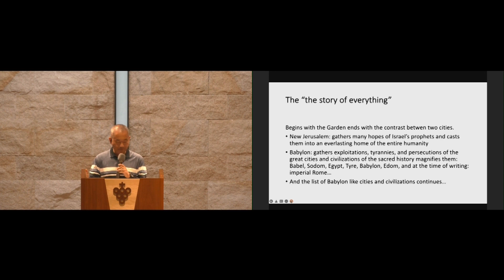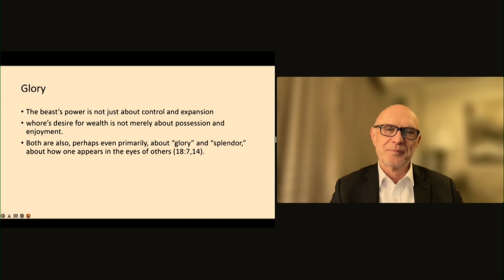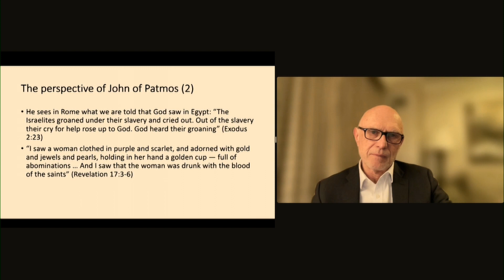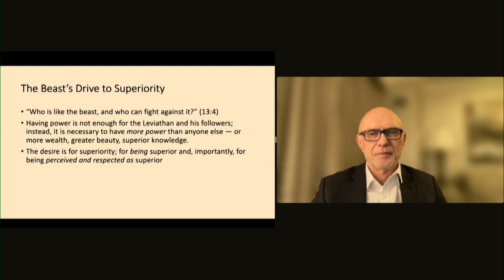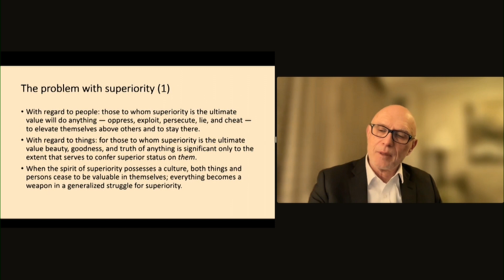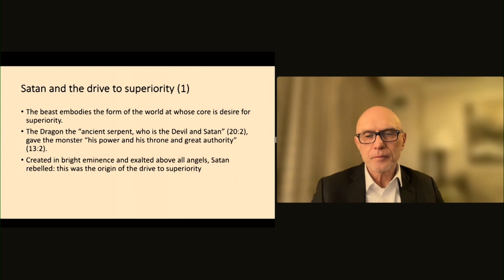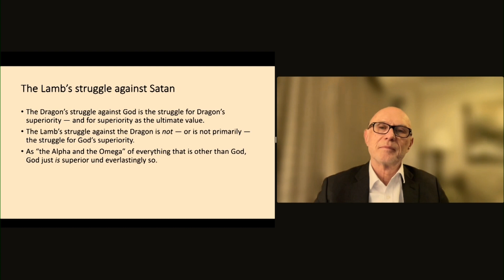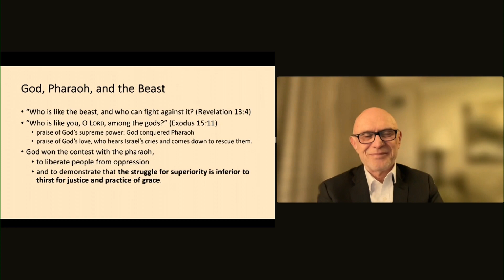【2022林道亮博士紀念講座】主題五：巴比倫的試探 The Temptation of Babylon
講座簡介：面對動盪不安的世界，民族主義、地緣政治、戰爭、天災等…逼使許多人無家可歸，基督教信仰又如何能更好地見證和理解這個世界是上帝的家，上帝仍在我們中間居住？本次講座講員將透過上帝的創造與護理，並藉耶穌基督所完成的救贖故事，帶領我們以神學的角度反思上帝在這個家正進行的工作。

主題：世界是上帝的家：萬物的故事 The World as God’s Home: A Brief Story of Everything

題目：巴比倫的試探 The Temptation of Babylona

講員：米洛斯拉夫．沃弗博士（Dr. Miroslav Volf）